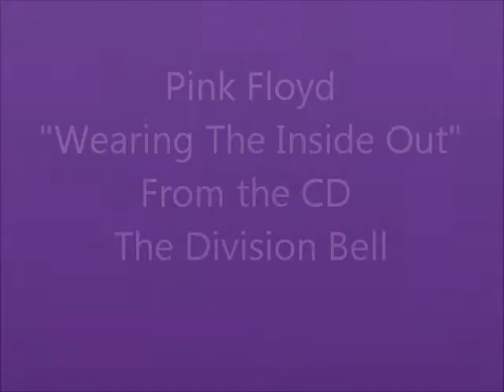Pink Floyd - Wearing the Inside Out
From The Division Bell